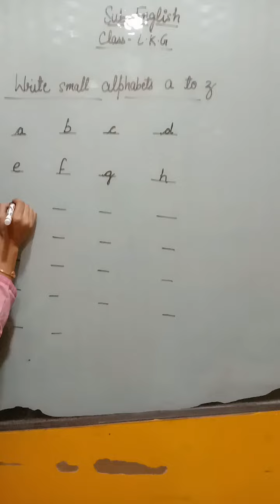Class L.K.G small alphabet a to z 2021-22